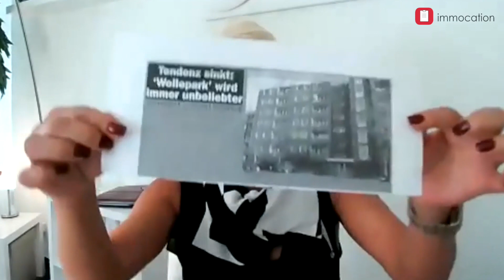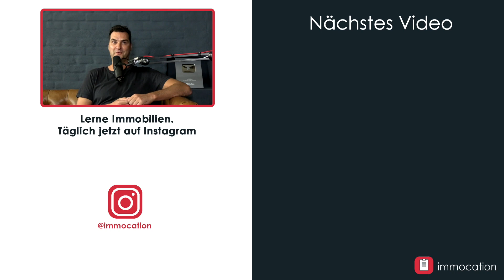Vertriebsimmobilie mit Rundumsorglospaket wird zur Katastrophe: Julias erstes Investment (1/2)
Es läuft immer alles rund als Immobilieninvestor? Nein, auch Profis haben schon Fehlentscheidungen getroffen, die viel Zeit, Geld und Nerven kosten. Und um genau diese Geschichten geht es in der Serie Immo-Fails.
Alex erfährt in der ersten Folge, wie Julia zu ihrem ersten Immobilieninvestment kam. Das geplante Steuersparmodell entpuppte sich jedoch als Minusgeschäft. Nach Mietausfall, hohem Wohngeld und Sonderumlagen war klar, dass eine Lösung hermuss.
Wie Julia an die Wohnung kam und ab wann sie merkte, dass nicht alles wie geplant lief, erfahrt ihr in Teil 1.

✔️ IMMOCATION FINDEST DU AUCH HIER